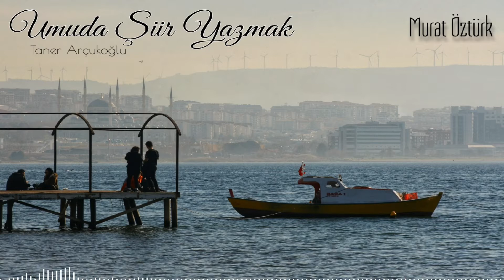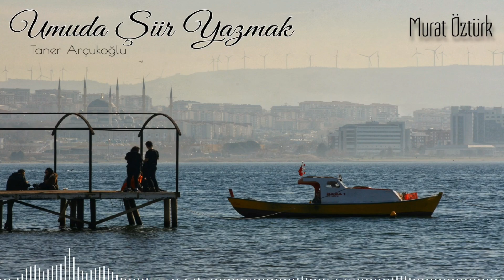UMUDA ŞİİR YAZMAK | TANER ARÇUKOĞLU ŞİİRİ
Gözlerimiz küstü...
Susarak büyütmüştük,
Adı konulmamış kavgaları.
Sonrasında,
Kimsesiz patikalara,
Çıkmaz sokaklara,
Mevsimsiz rüzgarlara,
Sürgün etmiştik,
Düşleri...
Güneş güne kavuşurken,
Umudu avuçlamak,
Göçebe düşlerin dünyasına çadır kurmak gibiydi.
Barındırdığı  kadar dayanmak sürgünlere,
Gemileri yakılmış is kokan limanların,
Öksüzlüğüne sığınmak...
İzbe yalnızlıklarda ıslık çalmak ,
sessiz gecelere.
Uçurum uçurum düşlerde;
Acı doğurmaktı hüzünlere.
Umuda şiir yazmak;
Ne güvenmek bu hayata,
Ne de gölgesinden korkmaktı ölümün...

Şiir: Taner Arçukoğlu
Okuyan: Murat Öztürk